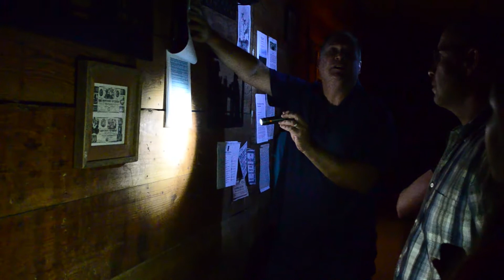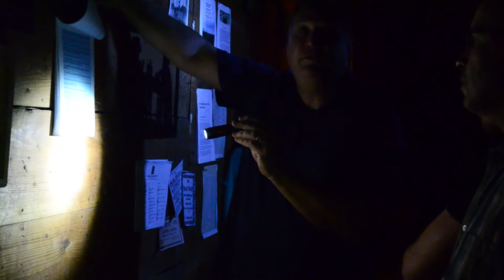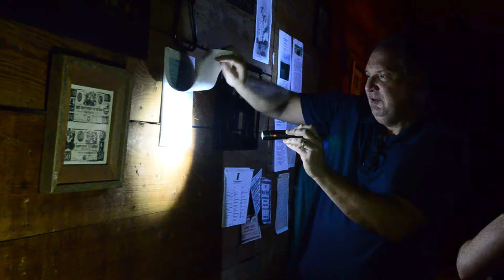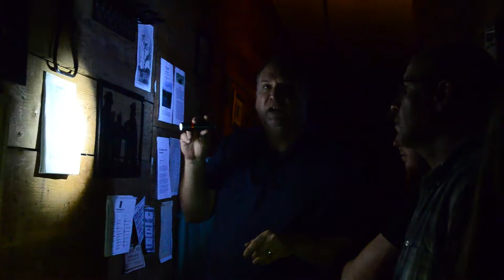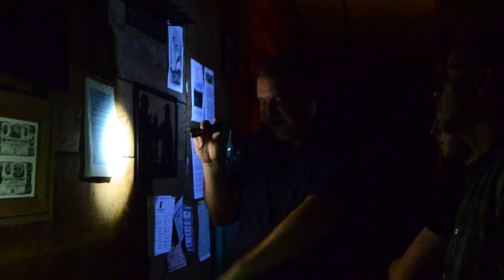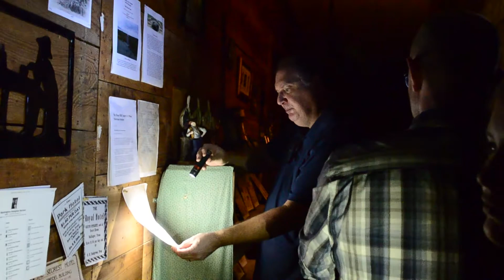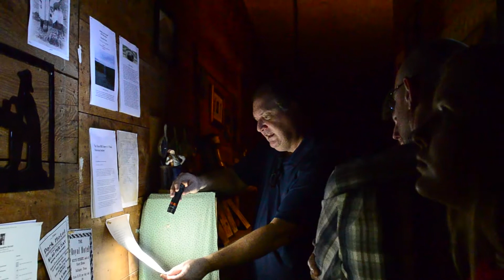Olde Park Hotel - Ghost Investigation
Join the crew as we travel to Ballinger Texas to investigate the 150+ year old Olde Park Hotel.  This was our first time to try and capture a ghost adventure and we sure did learn a lot...hint: we just got back from a 2nd trip and put all of that education to work!...wait until you see that video!